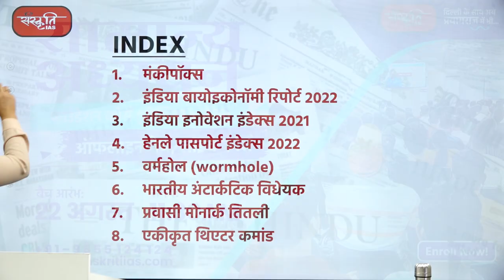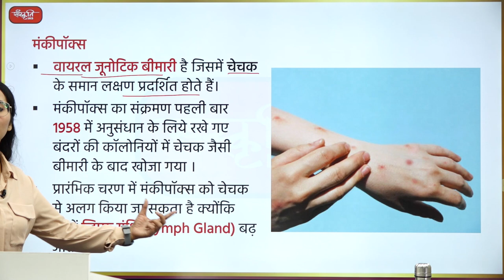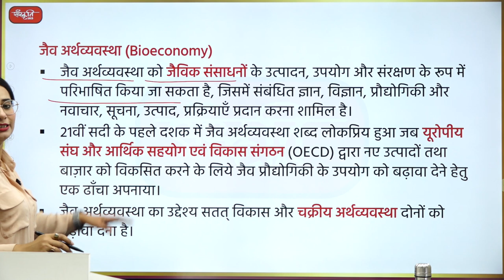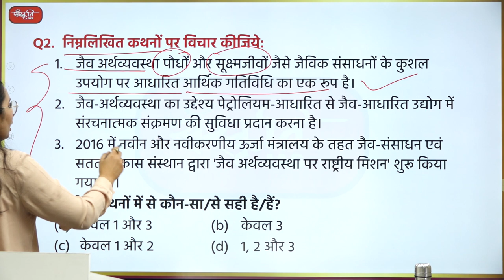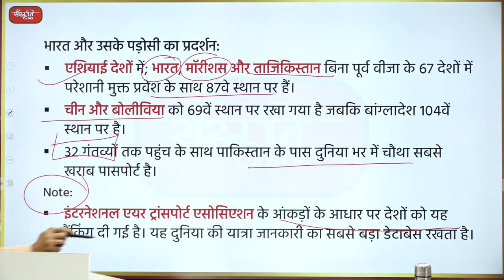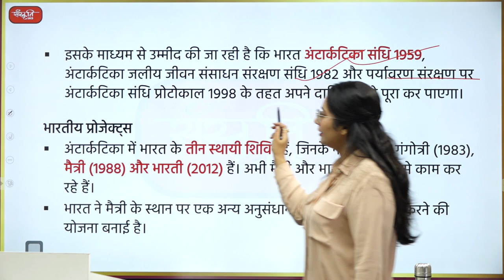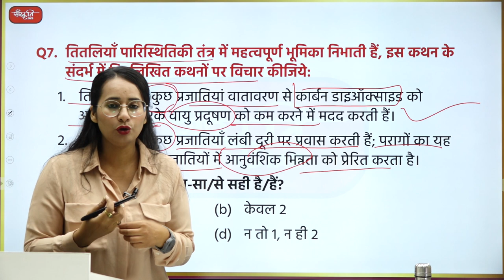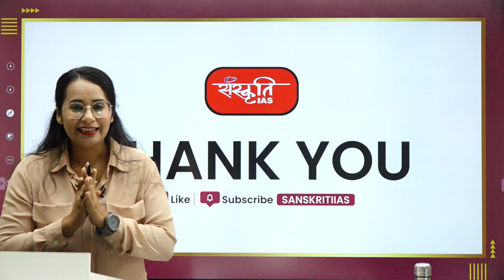UPSC Current Affairs & Prelims Questions | Based on Newspaper | 26 July 2022 | SANSKRITI IAS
आज के इस वीडियो में निम्नलिखित टॉपिक पर चर्चा की गयी है।

👉  मंकीपॉक्स
👉 इंडिया बायोइकोनॉमी रिपोर्ट 2022
👉 इंडिया इनोवेशन इंडेक्स
👉 हेनले पासपोर्ट इंडेक्स 2022
👉 वर्महोल
👉 भारतीय अंटार्कटिक विधेयक
👉 प्रवासी मोनार्क तितली
👉 एकीकृत थिएटर कमांड

In today's video the following topics have been discussed.

👉 Monkeypox
👉 India Bioeconomy Report 2022
👉 India Innovation Index
👉 Henley Passport Index 2022
👉 Wormhole
👉 Indian Antarctic Bill
👉 Migratory Monarch Butterfly
👉 Integrated Theater Command

2. Prelims Diary (Target PT 2022)

𝗔𝗱𝗱𝗿𝗲𝘀𝘀 : 636, Ground Floor, Dr. Mukherjee Nagar, Delhi – 110009